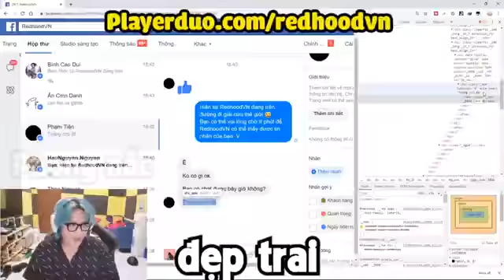😘🤪Hài chế 🤪 😘 bà 🥰 Tân vlog 🥰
🥰Nhanh em ơi 😄 nh đăng ký c chỉ mình nhé 🤪🤪🤪🤪🤪